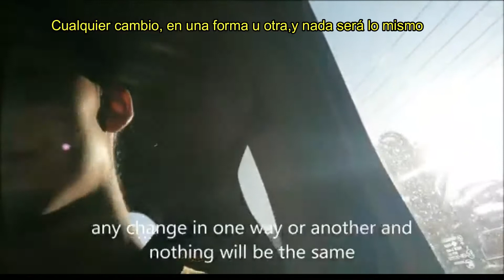The meaningful things in life. "VideoBlog CHAPTER 2 by Zamira Valenzuela".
In chapter 2, Zamira shows us a glimpse of her great experience living and studying in New Zealand, during chilean summer time. Mostly she reflects on the singnificant things during this pandemic time, alongside the beautiful images of NZ.
We invite you to watch it and feel the love from this video.